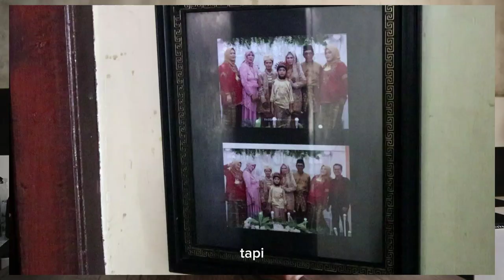TULUS (2023) | OFFICIAL TRAILER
Sebuah film dokumenter pendek oleh Idea Filmworks yang menceritakan tentang kisah teman tuli yang bekerja sebagai barista di salah satu cafe yang ada di Makassar.

CREW
Supervisor : Mariesa Giswandhani
Produser: Shintia Jamal
Sutradara: Muh Khaeruddin
Kameramen: La Ode Rockyman Supit
Asisten Kameramen: Muh Rifky Zidane Abduh
Penulis Naskah: Sitti Nur Zahra & Agnes Kezia Narin
Editor: Muh Khaeruddin
Desain Grafis: Muhammad Ikmal Adam
Asisten Produksi: Meirena Angelique